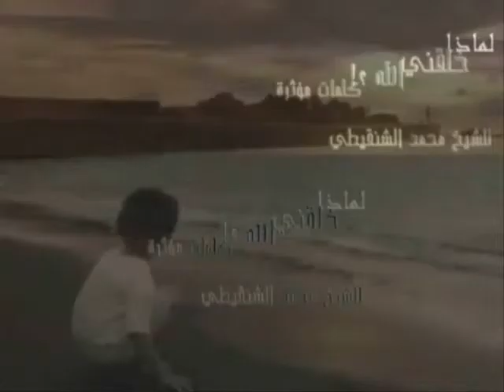لم أنا موجود ؟ الشيخ محمد الشنقيطي